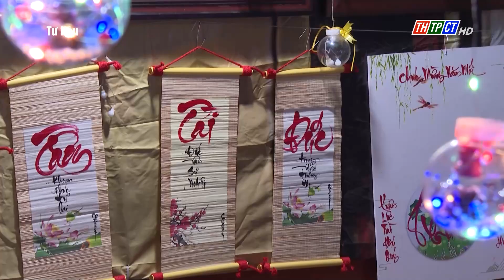Chương trình “Sắc xuân miệt vườn” năm 2024 | Cần Thơ TV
Sở VH-TT và DL TPCT cho biết: Chương trình Sắc xuân miệt vườn năm 2024 sẽ được tổ chức tại Bảo tàng TPCT từ ngày 26/1 đến 14/2 (nhằm 16 tháng chạp đến mùng 5 tháng giêng) với nhiều nội dung phong phú, hấp dẫn.